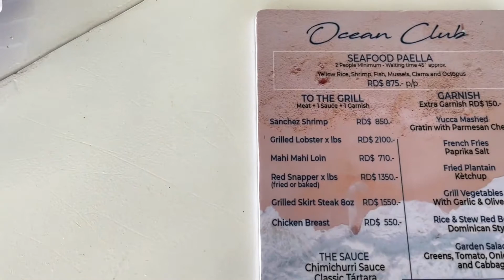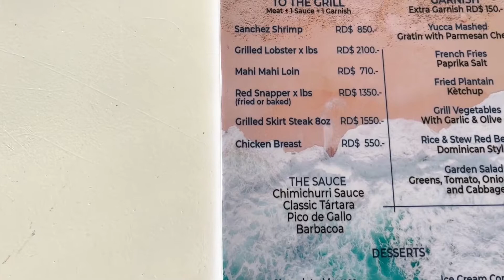Beachfront Apartments in Samana | Elite residency in Puerto Bahia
These apartments are located in the elite, 5-star residency of Puerto Bahia, located in the city of Samana. The elegantly built residency has a massive territory. It has its own yacht club, tennis courts, stores, kid’s playgrounds, spa salons, restaurants, bars and much more. Even though these units are classified as luxury property, they have a wonderful price that is lower than similar units in Las Terrenas because Samana is farther out than Las Terrenas. Status and comfort for an attractive price!

Hi! My name is Yuri. I’m a real estate agent in the Las Terrenas and Samana
If you are interested in purchasing this property, here are my contacts:

▬▬▬▬๑۩۩๑▬▬▬▬
Hello everyone! My name is Yuri Konstantinov.
I am a businessman and real estate agent in the Dominican Republic.
My family and I like to travel and we have already visited over 40 countries around the world. We currently live in Las Terrenas in the Dominican Republic, and we are very happy. You'll see on this channel reviews of the most diverse real estate in the Dominican Republic, which you can buy or rent with my help. I will show you villas, houses, apartments and plots of land for every taste and budget. Also I talk about all the nuances of life in the Dominican Republic on this channel.